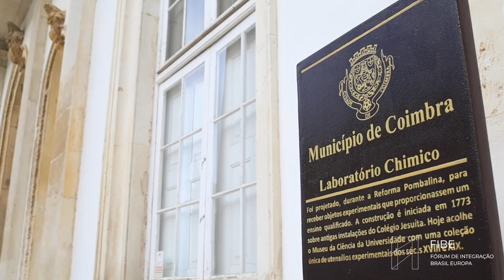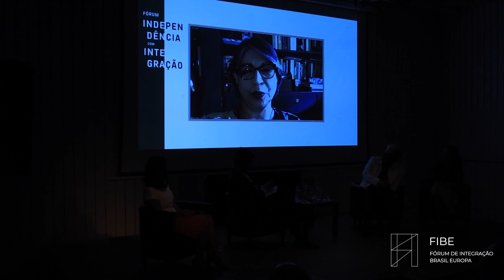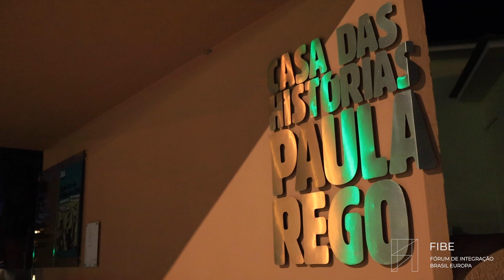Fórum de Independência com Integração | Tudo o que aconteceu nos 6 dias de evento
O Fórum Independência com Integração foi um evento presencial, realizado pelo Fórum de Integração Brasil Europa – FIBE, de 4 a 9 de Setembro de 2022, nas cidades de Lisboa, Porto, Coimbra e Cascais.

Antecedido por um Ciclo de Debates realizado através de uma série de videoconferências produzida pelo canal digital Poder360, o Fórum abordou questões chaves do processo  que culminou na decretação da independência brasileira.

A programação incluiu debates entre especialistas e autoridades, brasileiras e portuguesas, com uma agenda musical, cultural e artística, sempre buscando respostas aos desafios de ser independente, mas integrado, dentro das fronteiras do próprio País, como com as outras nações do mundo.

Confira o resumo e saiba mais em forumbrasileuropa.org